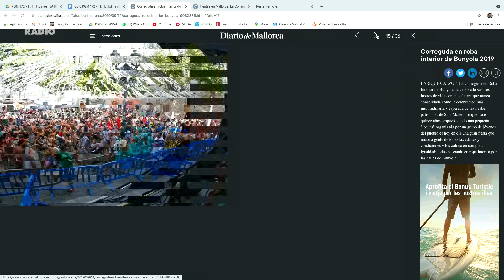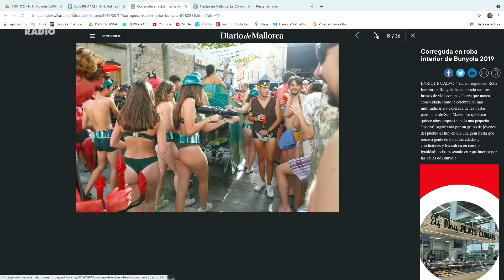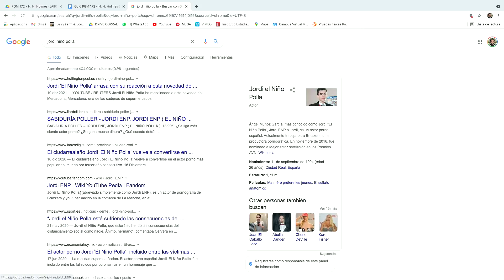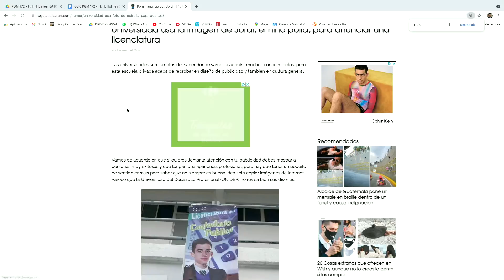EL BÚNQUER: H.H. Holmes (1x172)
Si la història dels Bloody Benders us va semblar esgarrifosa, espereu a escoltar la de l’hotel dels horrors del senyor H. H. Holmes. Aquest personatge va ser un dels assassins en sèrie més prolífics dels Estats Units. Un dement que matava per afició i a sobre venia els cadàvers de les víctimes a la Facultat de Medicina.